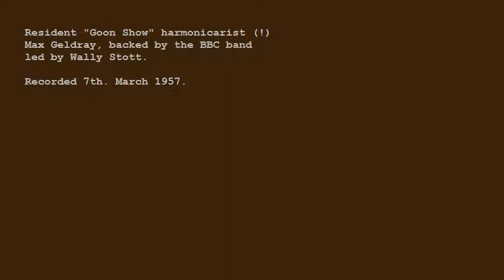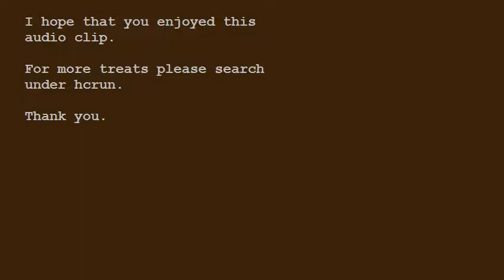Max Geldray - Once In Love With Amy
I'm grateful to MrLaney41 for providing the name of this tune. When I first posted it I had no idea what it was called as Max Geldray's spots were introduced in a somewhat casual fashion!

The song is from the musical "Where's Charley?", based on the stage-play "Charlie's Aunt".
A Jewish refugee from Nazi-occupied Holland, Max Geldray (born van Gelder) parlayed his teenaged interest in jazz into a stint as perhaps the world's first jazz harmonica player (he played at then-Princess Elizabeth's 16th birthday in 1942) .

Although Max had performed with Django Rhinehart, Ray Ventura, and Frank Sinatra, he became best-known as the man called "Conks" on the BBC Radio cult series "The Goon Show". Very rarely would "the world's worst actor", as the Goons dubbed him, be given a speaking line, but his solos were a staple over the years the Goon Show tore up the airwaves and its audiences' sides with laughter.

Between his gigs, he worked for the Christian Science Monitor and volunteered his time to organizations such as the Betty Ford Center.

Max died in 2004 in his adopted home town of Palm Springs, California.